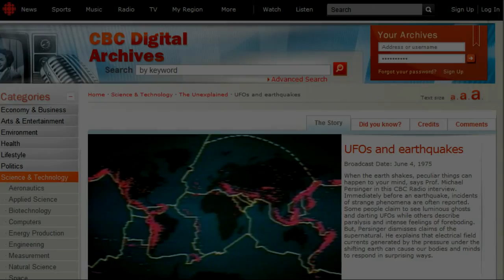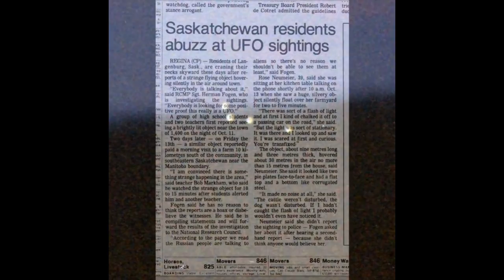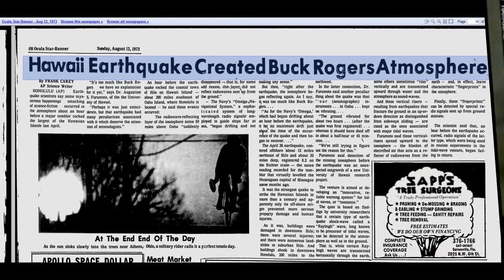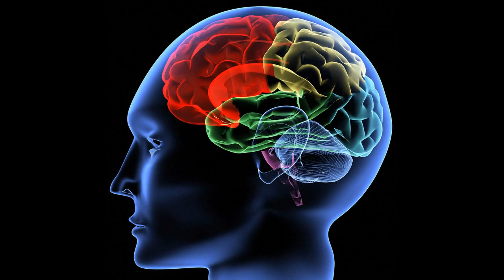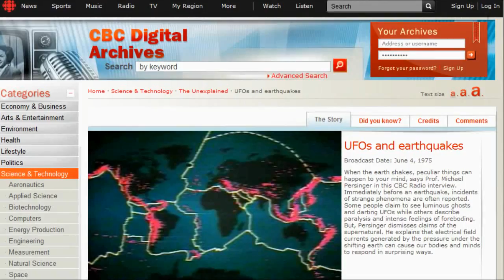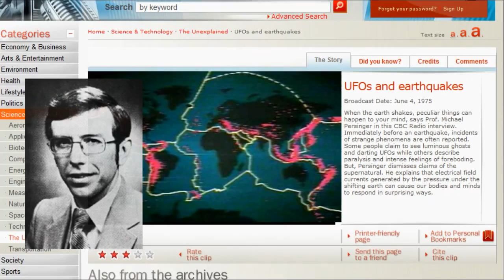CBC: Michael Persinger - UFOs and Earthquakes (1975)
Broadcast Date: June 4, 1975

"When the earth shakes, peculiar things can happen to your mind, says Prof. Michael Persinger in this CBC Radio interview. Immediately before an earthquake, incidents of strange phenomena are often reported. Some people claim to see luminous ghosts and darting UFOs while others describe paralysis and intense feelings of foreboding. But, Persinger dismisses claims of the supernatural. He explains that electrical field currents generated by the pressure under the shifting earth can cause our bodies and minds to respond in surprising ways."

Audio by the Canadian Broadcasting Corporation, video compiled by Sheilaaliens (various sources). Meow!

Some of the phenomena I show in the video are just visual representations of how earthquake anomalies might appear,  according to Prof. Persinger's descriptions. That  isn't to say that that's what has been captured on camera in the clips I show (but, perhaps it was!).